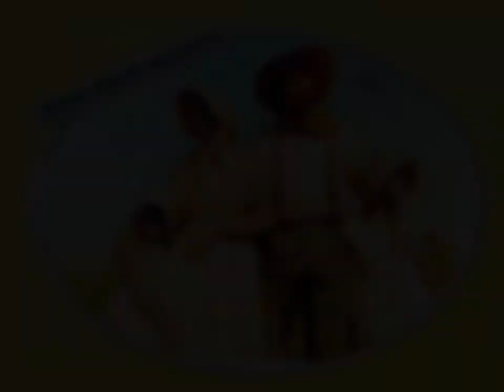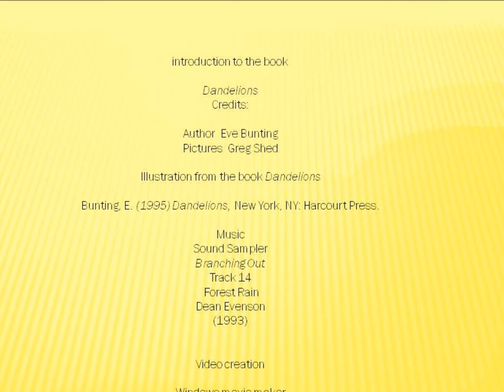Book Trailer Eve Bunting "Dandelions" SLIS 5420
Book Trailor of Eve Bunting's book "Dandelions"
SLIS 5420
children's (Elementary) Historical Fiction